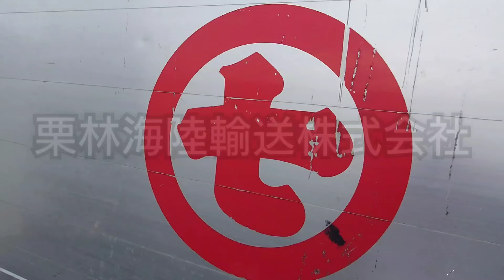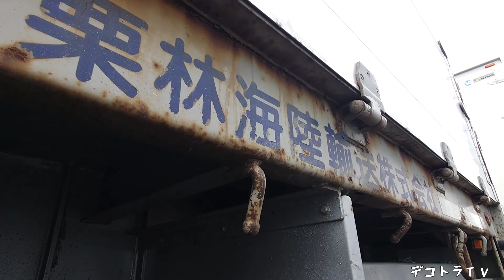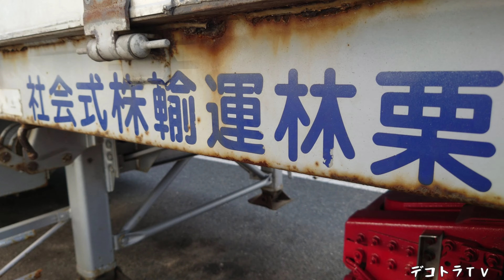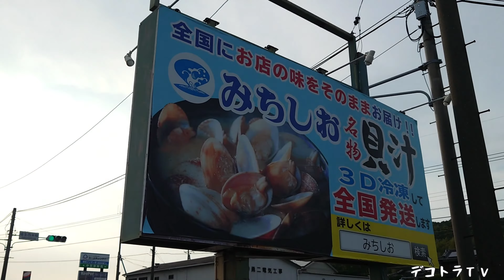北海道苫小牧から九州向けの長距離トラック栗林海陸輸送のVOLVOFH16平ボディ【デコトラ】🌊山陽小野田市ドライブインみちしお🌊